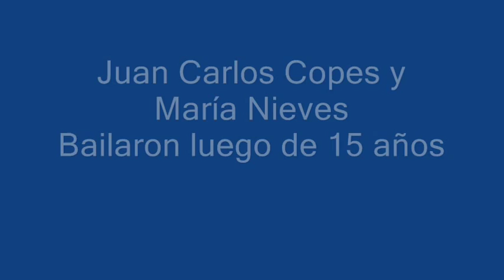JUAN CARLOS COPES Y MARIA NIEVES JUNTO A LA SELECCION NACIONAL DEL TANGO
JUAN CARLOS COPES Y MARIA NIEVES BAILAN JUNTOS, DESPUÉS DE 15 AÑOS, JUNTO A LA SELECCIÓN NACIONAL DEL TANGO, DIRIGIDOS POR LEOPOLDO FEDERICO EN EL MARCO DE LOS FESTEJOS POR EL BICENTENARIO DE LA REVOLUCIÓN DE MAYO